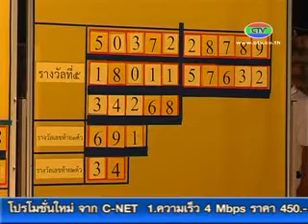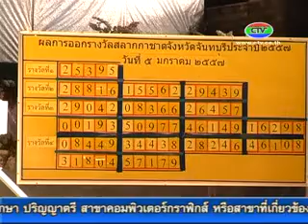6 1 57 ผลรางวัลสลากกาชาด จังหวัดจันทบุรี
จังหวัดจันทบุรี ออกรางวัลสลากกาชาด ด้วยวิธีหมุนวงล้อ ในงานวันสมเด็จพระเจ้าตากสินมหาราชรำลึก และกาชาดจังหวัดจันทบุรี ประจำปี 2557  ผู้โชคดีลุ้นรับรางวัลที่ 1 รถยนต์เก๋ง มูลค่ากว่า 4 แสนบาท และรางวัลอื่นๆ รวม 682 รางวัล